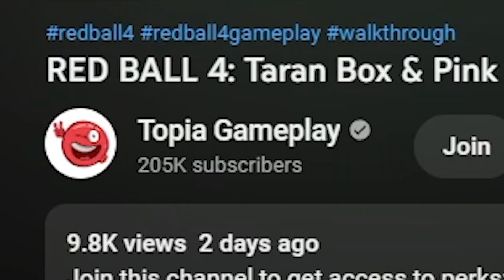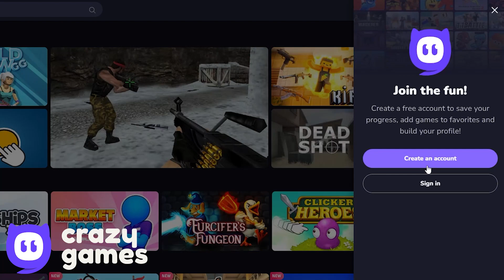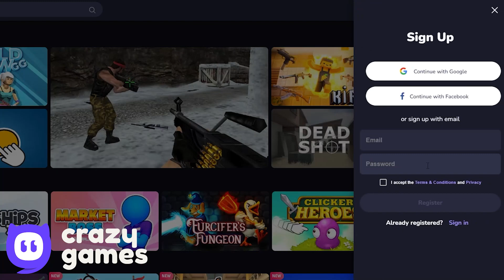Red Ball 4 - Green Patrick Ball vs Green Spongebob Boss Gameplay Volume 3